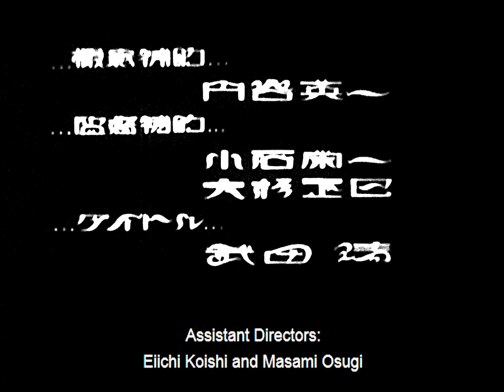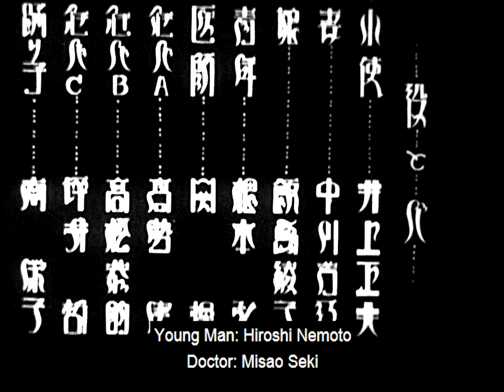A Page of Madness | 狂った一頁 1926 | Full Movie | Drama | Horror | Thriller | 1080p HD Blu-ray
A man takes a job at an asylum with hopes of freeing his imprisoned wife.

Very interesting, eerie, Japanese silent film, not a very good remaster but the film has had a troubled history. Still the highest quality on YouTube, straight from a BluRay, here's some more interesting information I gathered from Wikipedia:

Directed by Teinosuke Kinugasa; it was lost for forty-five years until being rediscovered by Kinugasa in his storehouse in 1971. Yasunari Kawabata, who would win the Nobel Prize for Literature in 1968, was credited on the film with the original story. The film does not contain intertitles, making it difficult to follow. The print existing today is missing nearly a third of what was shown in theaters in 1926. Showings in 1920s Japan would have included live narration by a storyteller or benshi (弁士) as well as musical accompaniment.